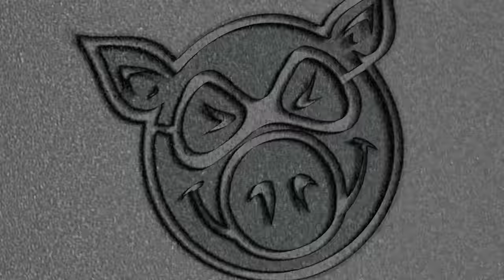Vincent Nava for Pig Wheels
Vincent Nava skates to the beat of his own drum and gets down for the swine!